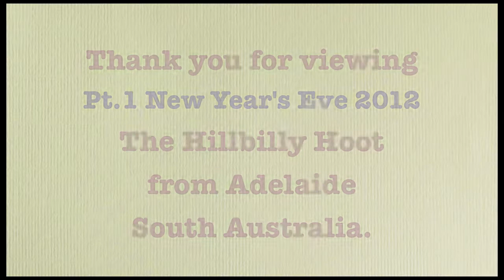Hillbilly Hoot Comp #66 "Auld Lang Syne" New Year's Eve Pt.1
New Year's Eve at the Hoot. We started the radio broadcast with a stunning rendition of Auld Lang Syne by Dingo on guitar singing with Baby Trash (Hoot names) and Two Dogs on double bass. After an hour and a half of entertainment we closed the last Hoot of the year with all and sundry having a go again at this traditional end of year song. Future Hoot Comp videos will bring you more of the night's performers.